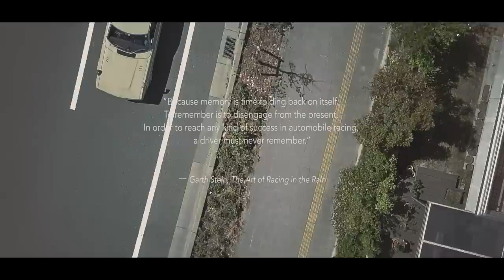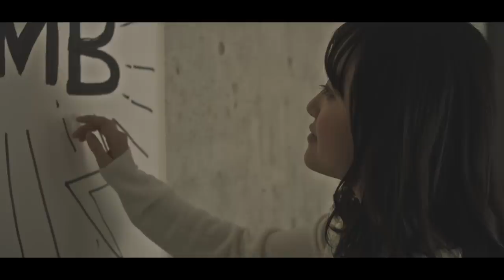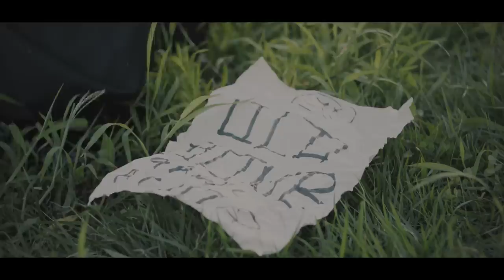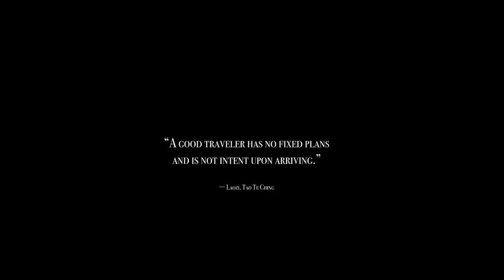【守口如瓶】Official MV - 周國賢 endy chow jaugwokyin (28nov2018)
溫馨提示：看這個MV之前，請先看「錢七」的MV，故事會立體很多，謝謝你們。

【守口如瓶】

曲：藍奕邦
詞：藍奕邦
唱：周國賢

茫茫白雪飄於你臉上
行行白髮生於我額上
對你的景仰
仍舊的按捺着
沈默的相隨看夜涼

從未害怕等得似石像
唯獨害怕你識穿異相
如共你並肩比擁抱高尚
更怕是    未愛先悲劇收場

長年在駐守縱未夠運氣開口
暗中傾慕你也是我有的自由
連眉目也生銹
如忘掉了色誘
才能橫越幾多春和秋

還是覓籍口借着醉前來失守
然後可推卸當做霎時的荒謬
凝望白雪積厚
懸念聚滿污垢
情懷還是鎖於心內更清秀

行行字句刻於我額上
仍難換你半點的痕癢
情義猶如像酒樽裡佳釀
再醞釀
問會否換成內傷
(令我可斷腸內傷)

連眉目也生銹
如忘掉了色誘

瓶內沒有酒你別引導我失守
留白這一塊我們友誼更永久
情誼若已足夠
眉目亦可參透
情懷還是講不出來更深厚，

同望白雪積厚
隨年月中消瘦
共你仍舊稱兄呼弟
使這分曖昧更不朽

music / lyrics : Pong Nan
arrangement : Goro Wong
produced by : Goro Wong / endy chow jaugwokyin
OP: Quiet Rebel admin by Universal Music Publishing Ltd.

guitar, bass and programming by Goro Wong
drums by Edward Chiu
drums recorded by Goro Wong/Edward Chiu at Heear Music Studio
strings arranged by Edgar Hung
violin by Leslie Moonsun Ryang
cello by Anna Kwan
strings recorded by 萃Ming@Zoo Music Studio
backing vocal by endy chow jaugwokyin
mixed baby Soloan at Air Studio